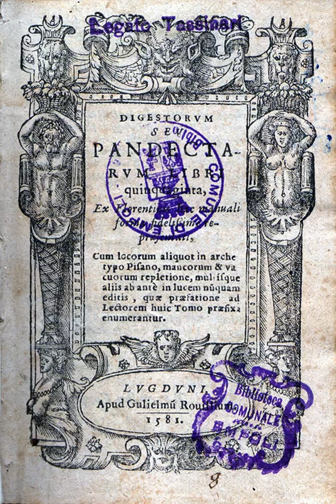Roman law | Wikipedia audio article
This is an audio version of the Wikipedia Article:
Roman law

- Socrates

SUMMARY
Roman law is the legal system of ancient Rome, including the legal developments spanning over a thousand years of jurisprudence, from the Twelve Tables (c. 449 BC), to the Corpus Juris Civilis (AD 529) ordered by Eastern Roman Emperor Justinian I. Roman law forms the basic framework for civil law, the most widely used legal system today, and the terms are sometimes used synonymously. The historical importance of Roman law is reflected by the continued use of Latin legal terminology in many legal systems influenced by it, including common law.
After the dissolution of the Western Roman Empire, the Roman law remained in effect in the Eastern Roman Empire. From the 7th century onward, the legal language in the East was Greek.
Roman law also denoted the legal system applied in most of Western Europe until the end of the 18th century. In Germany, Roman law practice remained in place longer under the Holy Roman Empire (963–1806). Roman law thus served as a basis for legal practice throughout Western continental Europe, as well as in most former colonies of these European nations, including Latin America, and also in Ethiopia. English and Anglo-American common law were influenced also by Roman law, notably in their Latinate legal glossary (for example, stare decisis, culpa in contrahendo, pacta sunt servanda). Eastern Europe was also influenced by the jurisprudence of the Corpus Juris Civilis, especially in countries such as medieval Romania (Wallachia, Moldavia, and some other medieval provinces/historical regions) which created a new system, a mixture of Roman and local law. Also, Eastern European law was influenced by the "Farmer's Law" of the medieval Byzantine legal system.